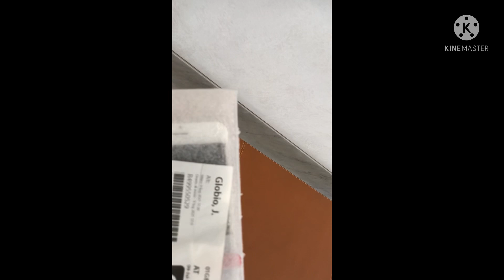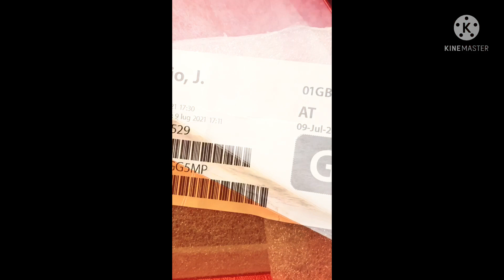mukbang with new Gadget in YouTube